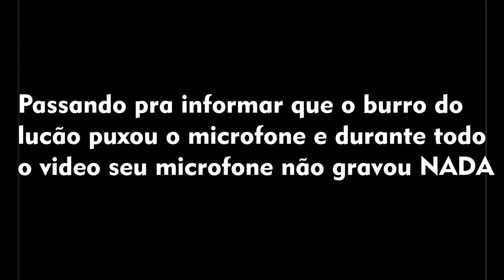ISSO ESTA VIRANDO UM STRANGER THINGS | COLDFEAR | CDzera Halloween Season !!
Canal destinado ao publico de jogos , somos 2 amigos que jogamos jogos juntos e batemos um bom papo durante os videos sobre nossos gostos gerais , podendo ser ouvido tambem como um podcast , ou uma gameplay interessante , focamos tanto em jogos retros como em jogos modernos , dando um destaque para jogos de PS2 e PS1 que são os famoso jogos em DISCO

Esperamos que gostem do conteudo e dos videos